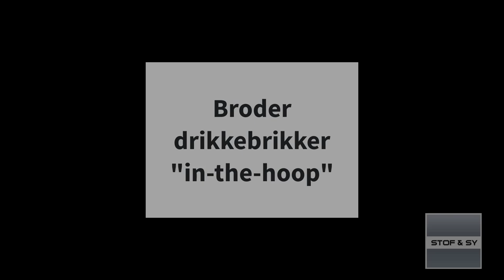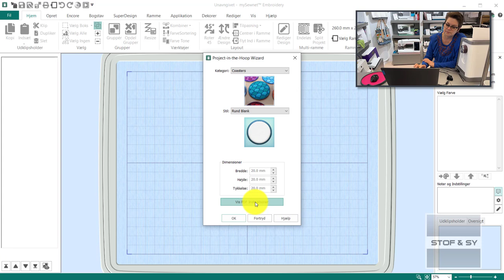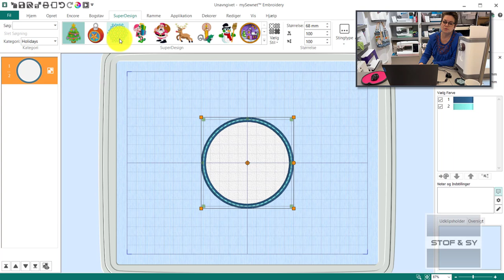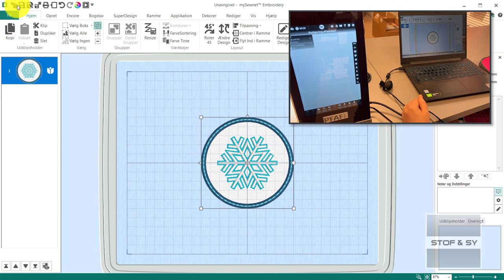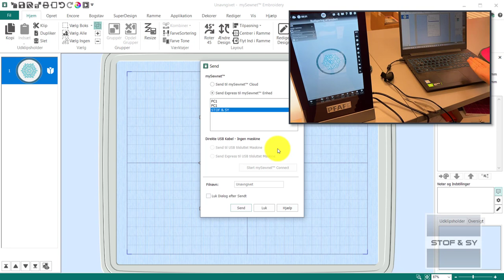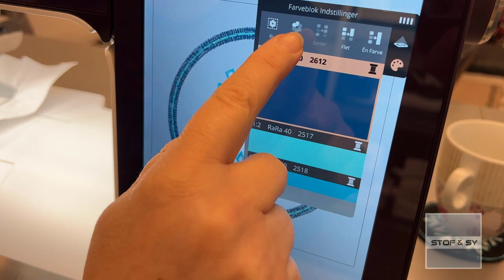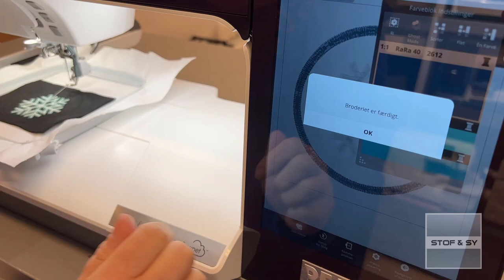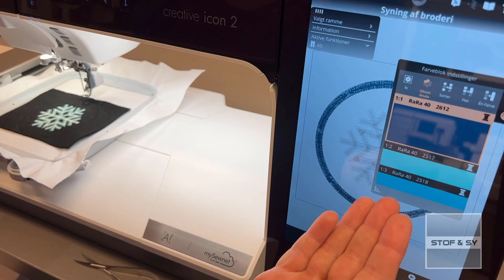Broder drikkebrikker "in the hoop"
I mySewnet embroidery Gold og Platinum, finder du en lang række "In-The-Hoop" projekter.
Lene viser her, hvordan du personliggør et af projekterne, en drikkebrik, og hvordan du ændre i broderirækkefølgen, for at få det bedste resultat, efter personliggørelsen.